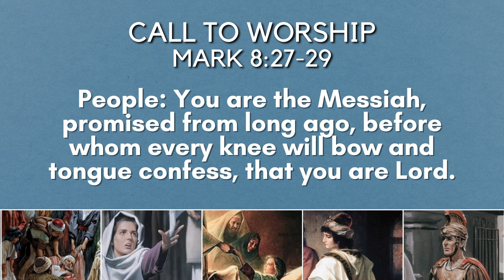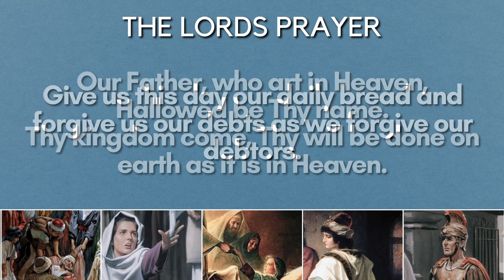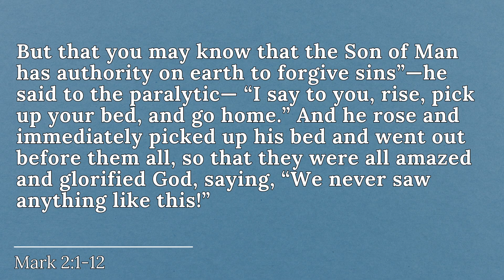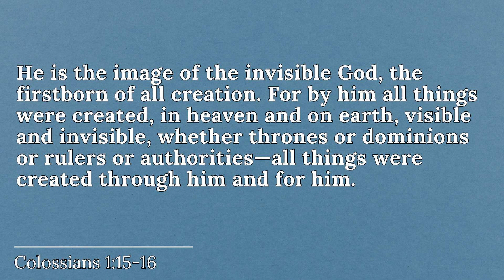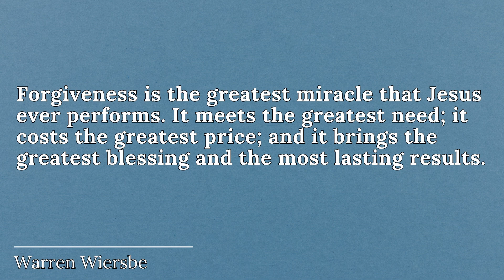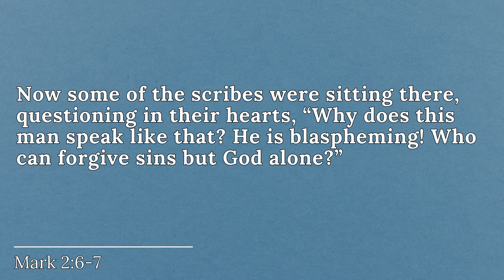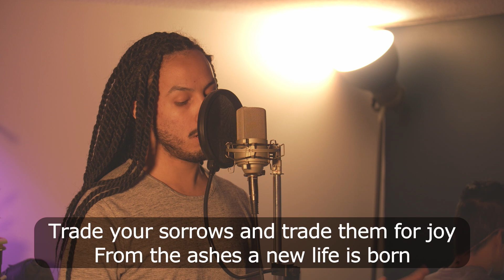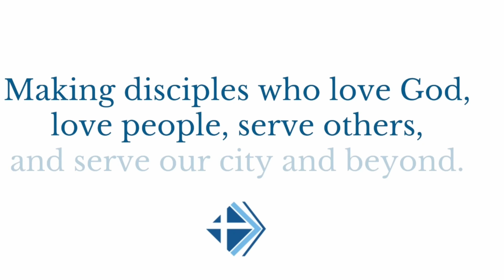Online Worship: "The Paralytic", January 14th, 2024 (Rev. Sheldon MacGillivray)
Welcome to Cornerstone Online Worship! We're glad you're here!

ANNOUNCEMENTS:

We have several ways for you to connect with Cornerstone in the new year! There are two new classes starting at the end of the month: Cornerstone Basics will be going through the Gospel in Life study by Tim Keller. We also have Leadership Explored, a class for those who want to become a better leader. This class is a prerequisite for those who want to be an elder or deacon. And lastly, on February 25th you have an opportunity to learn more about Cornerstone at our membership class called Discover Cornerstone. More details about these events can be found on our Make it a goal to grow in your faith and deepen your Cornerstone community this new year!

For our January Mission Focus, we’re going to be stocking the shelves at New Hope Food Pantry! Grab a bag in the lobby with a list of needed items and bring the filled bag back anytime this month. Thank you for helping us stock the shelves at New Hope after a busy holiday season!

It’s time to start reading the next book for Cornerstone Classics. On Monday, February 12th, they’ll be discussing the book, Screwtape Letters by C.S. Lewis. So, grab it online or at a local library, and join us for discussion on February 12th.

All of these announcements and other resources can be found Thanks for being apart of what we’re doing here at Cornerstone!